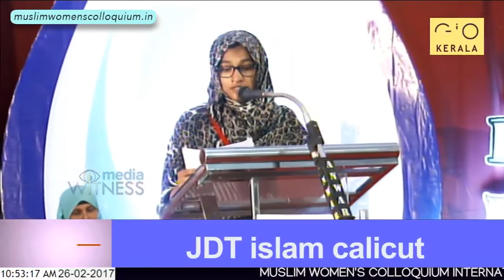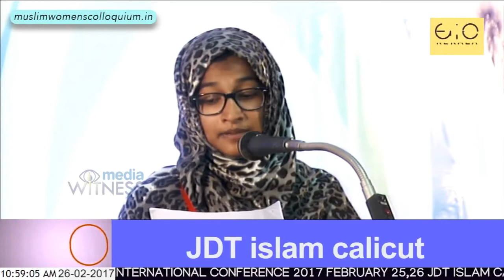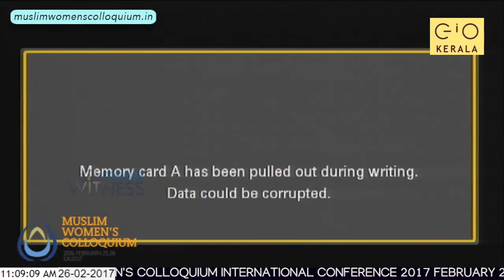Husna Mumthaz - Political intervention of muslim women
Muslim Womens Colloquium (2017 February 25,26 - JDT Islam Campus, Calicut)

SESSION: IV 9:30 am - 11:00 am
MUSLIM WOMEN LIVES AND BIOGRAPHIES
Husna Mumthaz (Graduate Student Al Jamia Al Islamiya, Santhapuram)